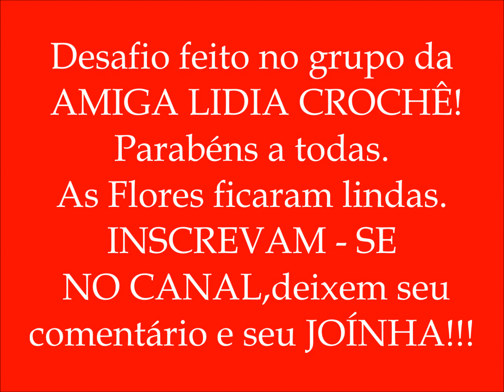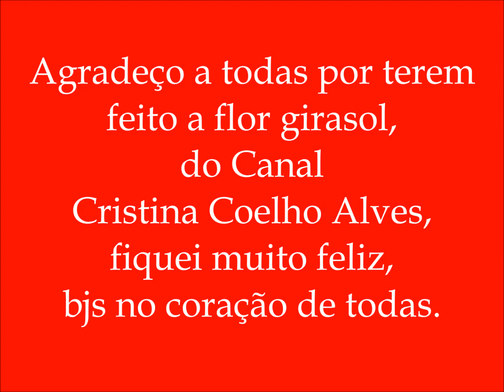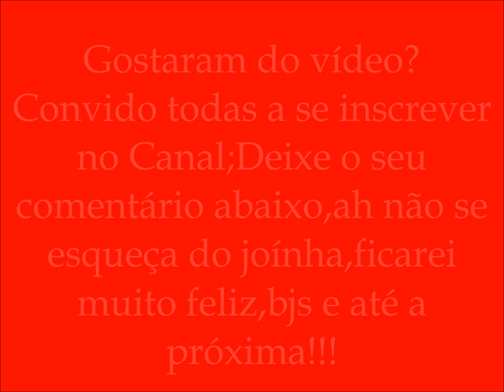Flor Girassol em Crochê Feita no Desafio do Grupo Lidia Crochê